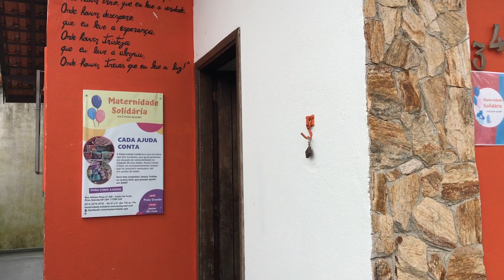MATERNIDADE SOLIDÁRIA PRAIA GRANDE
A Maternidade Solidária é uma iniciativa sem fins lucrativos, que ajuda gestantes em situação de vulnerabilidade na chegada de seus bebês. Nosso intuito é entregar um enxoval, que atenda O bebê até um ano de idade, sempre que for possível.
Gostou da iniciativa? Gostaria de ajudar? Você tem roupinhas, lenços, fraldas ou outros itens que possam ajudar um bebê?

DADOS PARA DEPOSITO:
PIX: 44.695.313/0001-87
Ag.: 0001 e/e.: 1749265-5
Instituição: 403 - Cora SCD
ONG MATERNIDADE SOLIDARIA VOCE PODE AJUDAR CNPJ: 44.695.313/0001-87

De terça à sexta-feira, das 14h às 17h:
Rua Afonso Pena nº 340 - Praia Grande/SP

PARA O ENXOVAL
DO BEBE:
Fralda descartável RN ou GG Fralda de pano
Meias P, M ou G
Roupas de bebê
Manta / cobertor
Cueiro
Toalha de banho
Banheira
Mamadeira
Babador

PRODUTOS DE HIGIENE:
Lenço umedecido Sabonete Shampoo Pomada Algodão bolinha Cotonete
Talco

PARA ENXOVAL
DA GESTANTE:
Camisola P, M ou G
Chinelo
Absorvente para fluxo intenso Bomba para tirar leite Sabonete
Protetor de seio